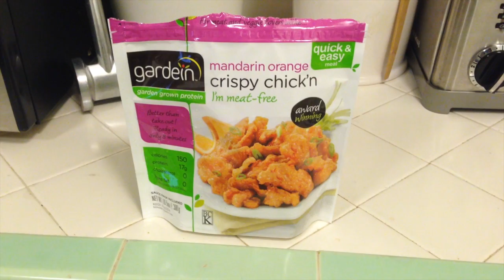Cromwell's Kitchen Concerts: Episode 3 "The Gristmill"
Episode 3 of Cromwell's Kitchen Concerts finds Shaun in the waning days of his erstwhile plant-based diet.

This stuff is actually some seriously great wine. A little pricey, might be one for special occasions... like... internet video making. This one was a gift... incidentally

Food: Meatless Chicken from Gardein with sautéed broccoli and red basmati rice.

For Chix, follow directions on bag. Throw the other two in their respective pots and cook: broccoli 10 minutes with olive oil, salt, and pepper; rice 40 minutes in water!

That's it! It actually did taste a lot like chicken.

Banjo: 2003(?) Bart Reiter Standard

Song: "The Gristmill"

Lyrics:

The gristmill it lay rended
From the way the tree was felled
Heard the newborn foundling
And the nascent mother yell

The snow had fallen heavy
From the weight the birches swayed
He was born on Christmas morning
And she died on Christmas Day

The millpond it sat frozen
Through the ice we fished with twine
Built a crib from broken birch
And a pall of yuletide pine

The soil was set and stony
Dug through frost some two feet down
We nursed him from the calving quey
And placed her in the ground

Round, round well then from this world we're bound
For unknown shores on seas of gray
Sing, sing, can you hear them echoes ring?
That's the sound of our Lord's confounding way

The Millwright was a shepherd
Self-described man of The Word
Sang the boy's baptismal
As he wept for the interred

The Journeyman, a preacher's son
A boy of just fifteen
Stared with his strange countenance
At all that he had seen

Clean, clean as our spirits slowly wean
From night and its dark addled fray

The table it was set
With all the blessings we could bear
A Christmas feast and funeral meal
A bitter-sweet affair

To the child his life was given
And though his mother's took away
It was true a Christmas wonder
In theLord's confounding way

Say, Say as the final trumpet plays
The song of our never ending days
Sing, sing, can you hear them echos ring?